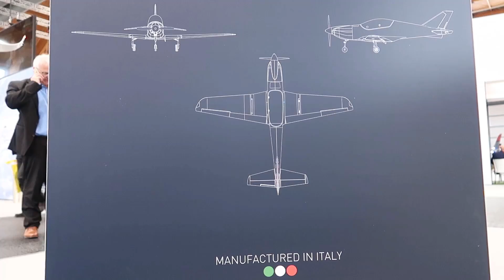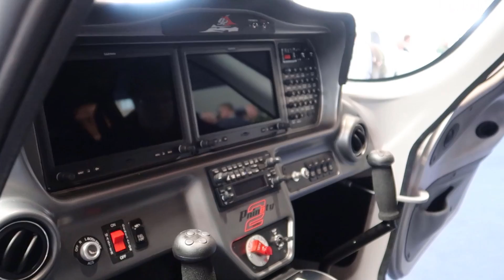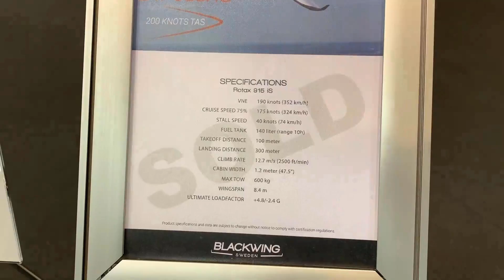Beautiful planes at Aero 2019 - Blackshape - Tecnam - Microlight and Light Sport Aircraft - S01 E05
Blackshape, Tecnam and Blackwing from Sweden; all in this episode of ForFunFlyer! See the full description for more info...

This is part #1 (of a total of 2 episodes) on my visit to Aero 2019 at Friedrichshafen, Germany, the 27th edition of Europe's biggest aviation exhibition.

I talked to a total of 6 exhibitors, of which I included 3 in this episode;

Blackshape
About their models Prime and Gabriel

Tecnam
About their all-new P92 Echo MkII

Blackwing
About their award winning BW 635RG

The social media hash tag for this event is

Besides his very cool YouTube channel, he also provides a handy aviation app, which can be downloaded for free

Mentour Pilot content is a must-have for all aviation enthusiasts, so go ahead and check out his content! :)

Like it? Thumbs up!

Ever since I received my pilot license, I shared my passion for aviation with a lot (and I mean a lot!) of passengers! Because I enjoy sharing my aviation passion so much, I would like to share it with the rest of the world too! But since taking on 7 billion people as my passenger isn't really practical, sharing my passion via YouTube is... ;)

Where a lot of aviation channels on YouTube focus on General Aviation at the west side of the Atlantic, my channel focuses on Light Sport Aviation in Europe, primarily Holland and Germany. Light Sport Aircraft are also known as 'Microlight Aircraft' or 'Ultralight Aircraft'.

The reason I make these videos is to exchange aviation stories and learn and improve by sharing. And because I love to share!